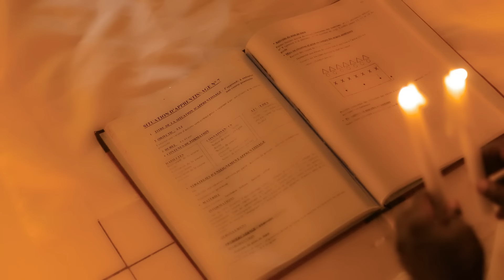ETO DHOSS [ MON DESTIN ] CLIP OFFICIEL COPYRIGHT JUILLET 2024 /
La vie n’est que le reflet du courage et de l’inattendu. Aujourd’hui c’est toi, demain ça peut-être une autre c’est la roue, ça tourne ça tourne et ça ne s’arrête pas.
Cette chanson MON DESTIN est une lumière de toutes personnes désespérées ou non. Il suffit juste de croire que tout est encore possible.